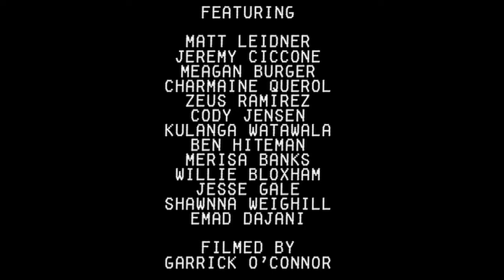Bonus - S01E12 Live Action Behind the Scenes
Bonus - S01E12 Live Action Behind the Scenes from Retail Therapy. Like this? Watch the latest episode of Retail Therapy on Blip!

A behind the scenes/bloopers reel from S01E12 "Cheers?"apos;s live-action scenes.